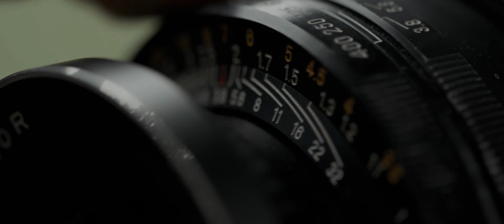The Eastbourne Design Vision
Preview our vision for this inner city eden from the perspective of the design masterminds behind The Eastbourne.